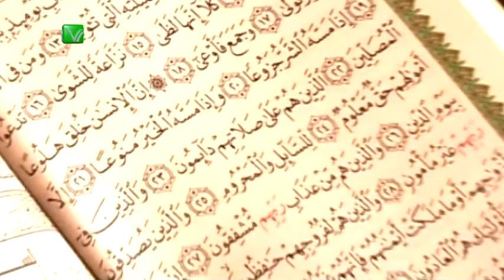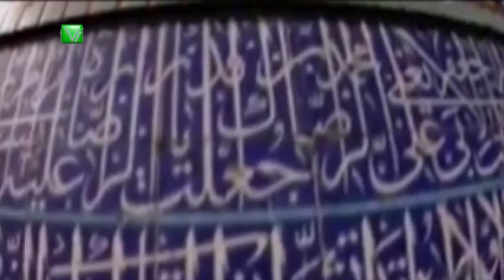برنامه ویژه ماه رمضان ۱۳۹۰ - شماره ۱۷؛ بخش ۱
تصنیف زمان افطار، سخنان آیت الله العظمی منتظری، دعای رمضان، صبحت های دکتر علی شریعتی ، دعای رمضان